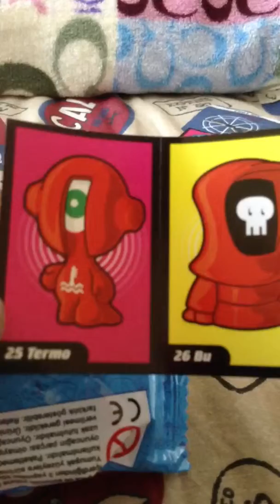Unboxing 2 GOGO'S pack (Ep5)